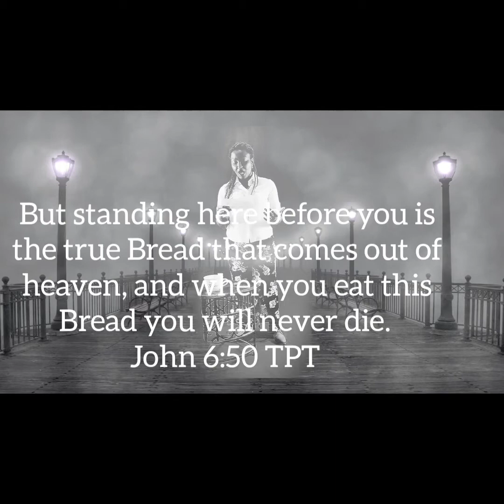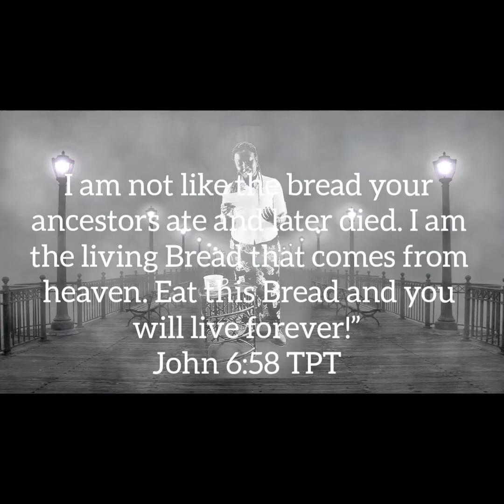Jesus is my life!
Jesus is my life is a communion message. Grab your elements for communion and join me as we talk about God being Jesus' life and Jesus being our lives!

We wanna hear from you and may God bless you richly! Smooches xoxo